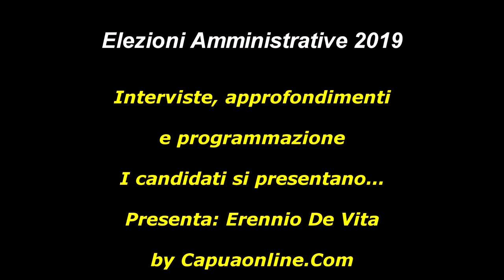Capua. Candidati alle Amministrative 2019. Loredana Affinito si presenta...